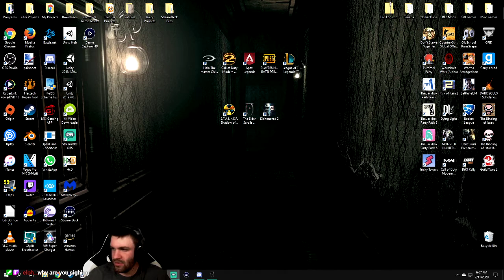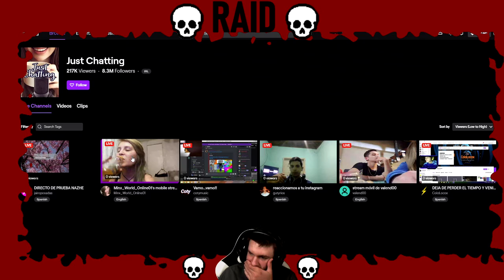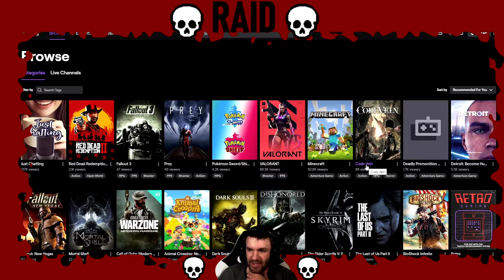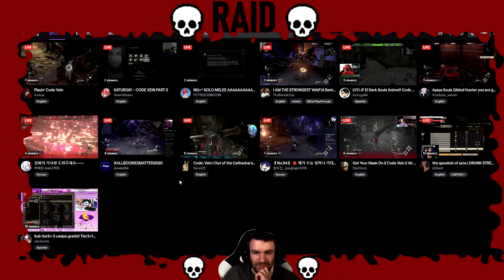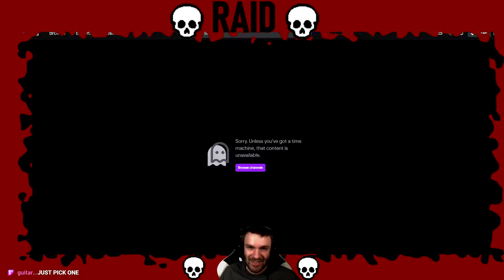TES IV: Oblivion - Part 1 (Stream VOD 7/11/20)